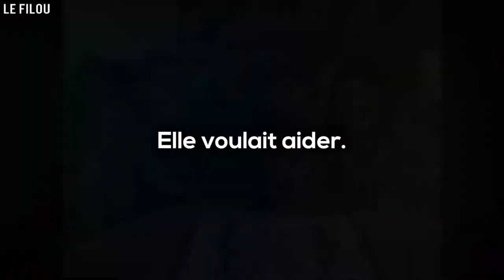Une maman se bat pour sa fille qui souffre de graves troubles après un essai du vaccin Pfizer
Une mère de l’Ohio a souhaité se faire entendre, après que sa fille de 12 ans se soit porté volontaire pour l’essai du vaccin contre le coronavirus Pfizer, et souffre aujourd'hui de réactions extrêmes.

Stephanie De Garay a déclaré jeudi à « Tucker Carlson Tonight » (émission TV sur Fox News) qu’après avoir contacté plusieurs médecins, ils ont affirmé que sa fille, Maddie De Garay, n’aurait pas pu tomber gravement malade à cause du vaccin.

« Le seul diagnostic que nous ayons obtenu pour elle est qu’il s’agit d’un trouble neurologique, et ils attribuent cela à l’anxiété ».

De Garay a expliqué qu’après avoir reçu la deuxième dose de vaccin contre le coronavirus, sa fille a commencé à développer de graves douleurs abdominales et thoraciques.

La mère de l’Ohio a ajouté que sa fille présentait des symptômes supplémentaires, notamment une gastroparésie, des nausées, des vomissements, une tension artérielle erratique, une fréquence cardiaque et une perte de mémoire.

« Elle ne peut toujours pas digérer la nourriture. Elle a un… tube pour se nourrir ... maintenant elle est dans un fauteuil roulant et elle ne peut pas tenir sa nuque».

De Garay a déclaré qu’elle avait rejoint un groupe de soutien Facebook pour aider les gens à faire face aux événements inattendus survenus lors de l’essai du vaccin contre le coronavirus, et elle a déclaré qu’il avait été fermé.